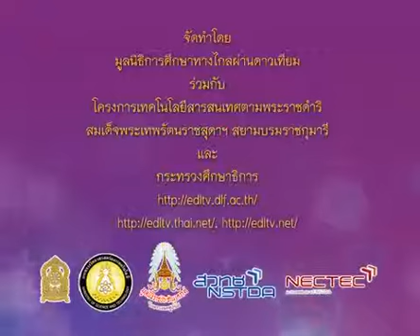008_1006+6540704_B+บูรณาการสานฝัน+การตีบท+กิจกรรม นักเรียนคิดท่ารำเพลง ความฝันอันสูงสุด+musp6+dltv54